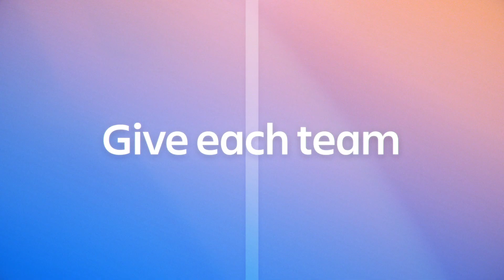Introducing Atlassian Together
To make it easy for customers to benefit from the power of all of Atlassian’s Work Management products, today we are announcing Atlassian Together. Atlassian Together is a single subscription to our work management products – Trello, Confluence, Atlas, and Jira Work Management. It also includes Access, an enterprise-grade identity and access management solution that connects Atlassian products to third-party identity providers.